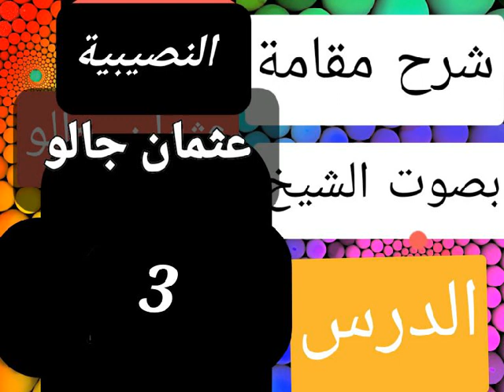شرح مقامة النصيبية بصوت الأخ عثمان جالو